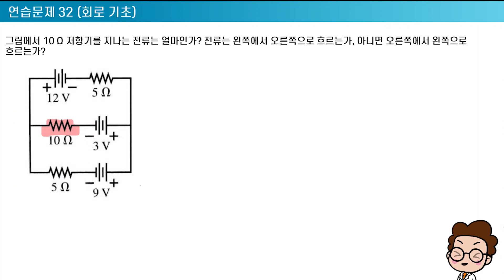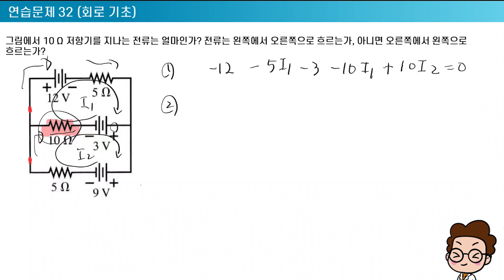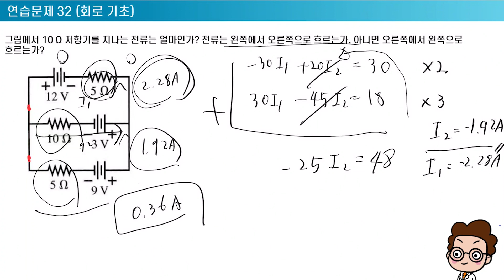(일반물리학2) 전기회로 - 기전력이 3개나 있네?? 키르히호프 법칙 ㄱㄱ/// 회로 기초 | 대학물리학 솔루션 (solution) | 일반물리학 1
대학물리학 4판// Randall D. Knight 지음// 청문각//일반물리학 1
회로 기초
연습문제 32번 풀이